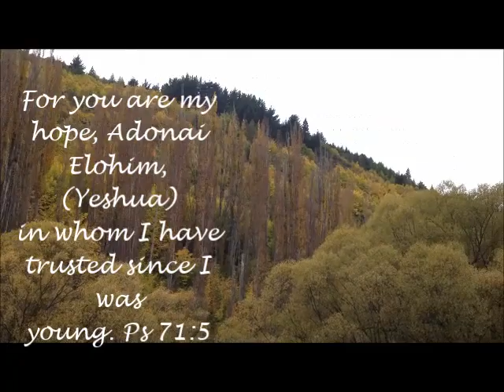Living on the Edge and my trip to Queenstown & Arrowtown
Aanother 30 minuet long video "Living on the Edge and my trip to Queenstown and Arrowtown" where I outlined some of the really cool things that have been happening.
 The intend of this video is to encourage you to press in to God and to continue doing what is not always comfortable:)
 With love in Yeshua,
My Ministry working with victims of Human Trafficking – Commercial Sexual Exploitation “Invest In a Life”
Learn what I do for work, sign up for free boot camp videos to learn more about how to leverage internet to fund your vision:)
Please do take few seconds to share with me your thoughts, your wisdom, feedback suggestions:)